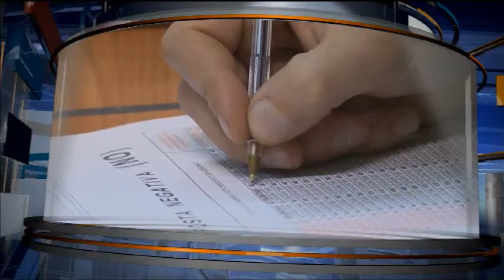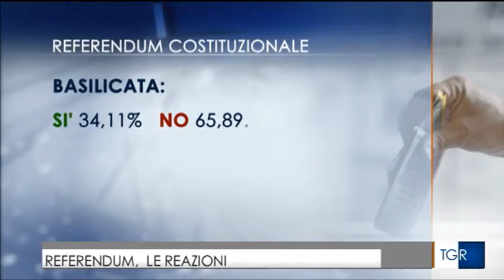05122016 TgrBasilicata conf Lacorazza Purtusiello futurON2019 esito referendum